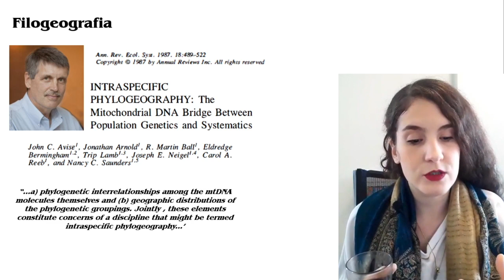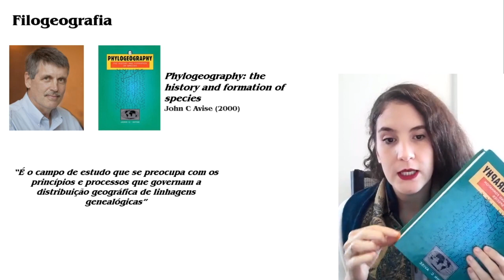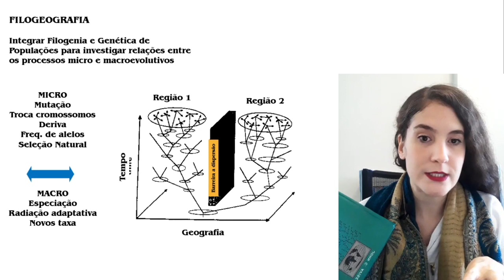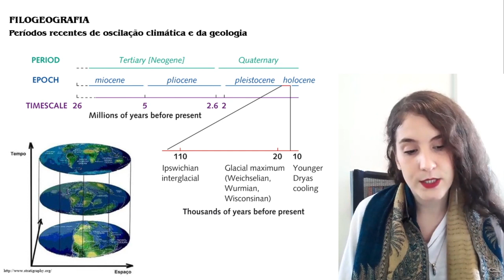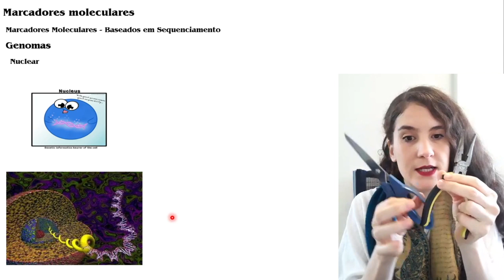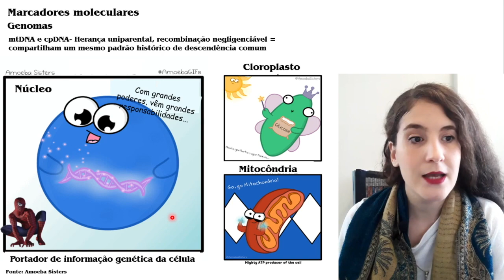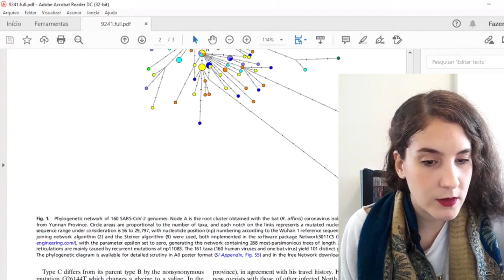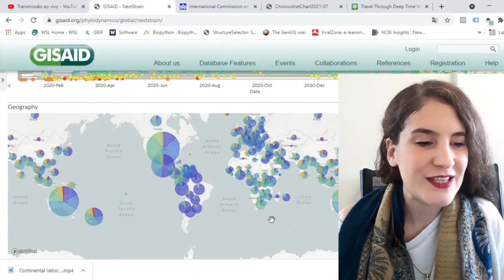Descubra o que é FILOGEOGRAFIA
Ahhhhhhhhhh meu tema favorito da vida! Depois de muitos pedidos tomei vergonha na cara e fiz uma aula sobre a maravilhosa Filogeografia.
A filogeografia é o estudo das linhagens no tempo e no espaço (Avise, 1987). Com essa disciplina podemos fazer uma verdadeira imersão no passado e entender a história evolutiva de grupos.
Mas eu quero saber DE VERDADE: você já tinha ouvido falar? você estuda? se estuda qual seu projeto? sim eu fico comichando pra saber sobre projetos de filogeografia.

Fonte das figuras dos marcadores moleculares: Amoebasisters